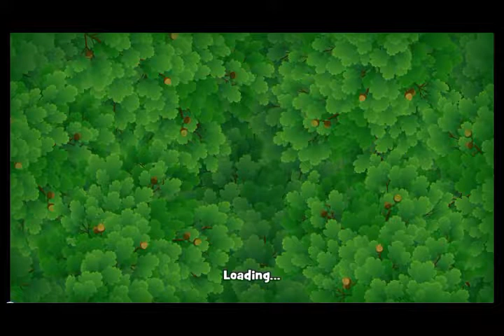Gardenscapes Flower Events Level 7 to 12